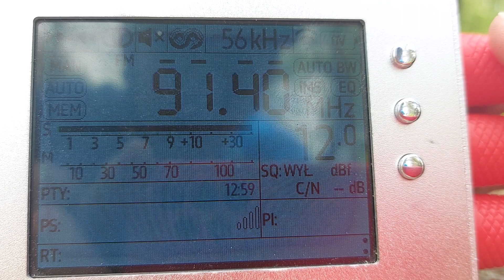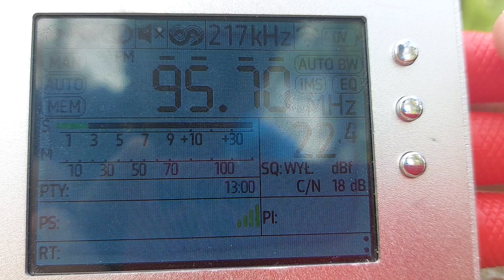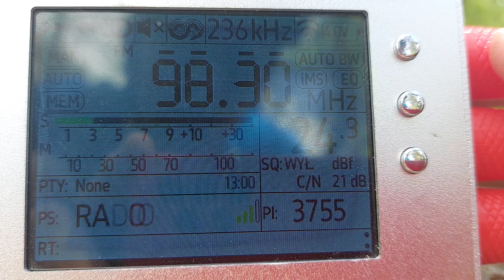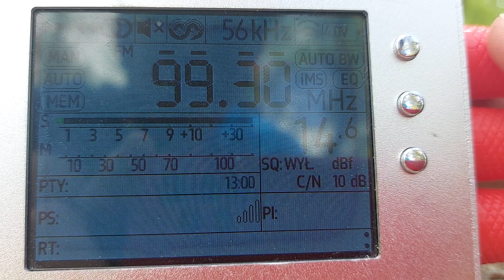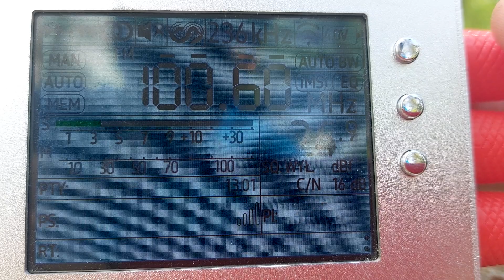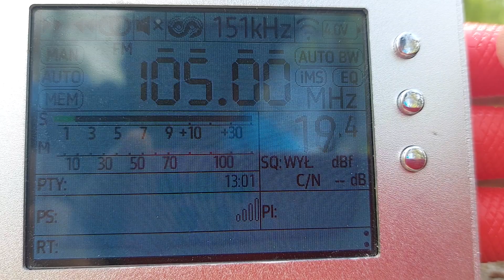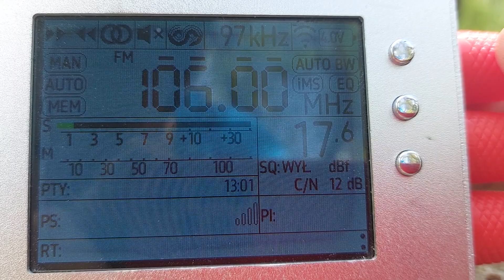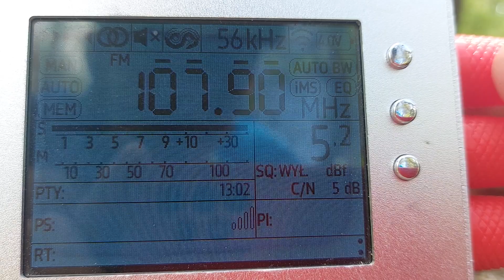Szybki bandscan pol. V - Moraska Góra k. Poznania (153,8 m n.p.m.)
Filmik na majówkę :D. Nagrany na szybko (komary nie dawały za wygraną) bandscan na jednym z najwyższych wzniesień w okolicy Poznania z piękną panoramą na całe miasto, z dala od wszelkiej maści zakłóceń i zabudowań blokujących sygnał co widać po mnogości stacji z północy. Antenę ustawiłem w polaryzacji pionowej.

🏠QTH: Moraska Góra, Wielkopolska, Polska 🇵🇱
📻RX: TEF 6686 + telescopic antenna in V